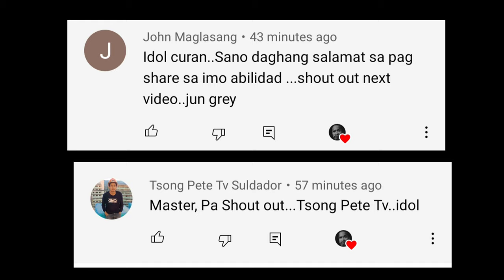PAANO NGA BA MAKAKUHA NG CUSTOMER//BAKIT HINDI NATIN MAKUHA YONG IBA//Curan Works